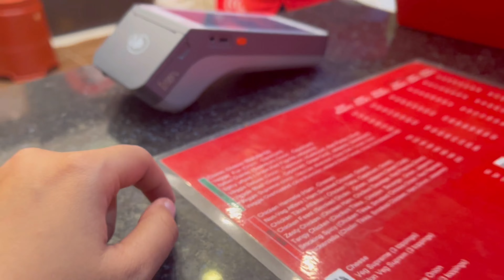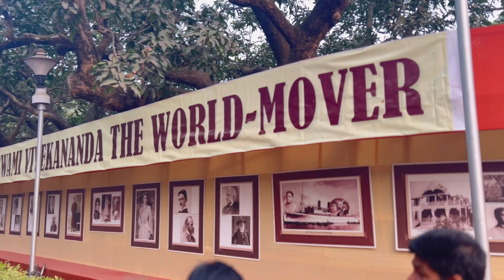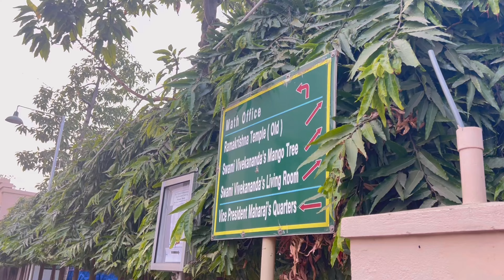বেলুর মঠ ভ্রমন❤️Imp details included+ Bondhu der sathe SCARY HOUSE giye Amadar ki obostha holo?😨😟